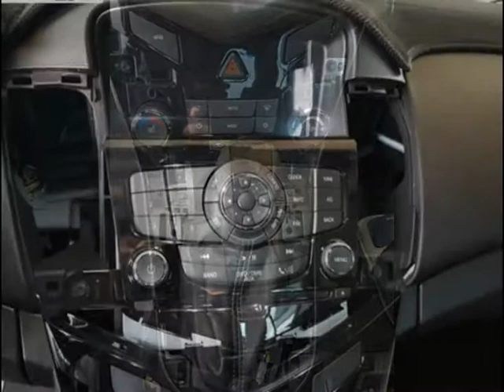쉐보레 크루즈 실내 내장제 화이트 하이그로시 도색 -천안 수전사 수리토-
충남 천안 와우모터스내 수전사&커스텀 전문 천안 수리토

복원 (restore) レストア 표면처리 전문

WATER TRANSFER Cheon An "WOW MOTORS" Expert PROSHOP

시공카톡문의 Kakaotalk (SNS) : wowmoto